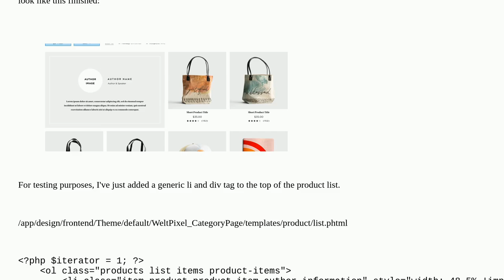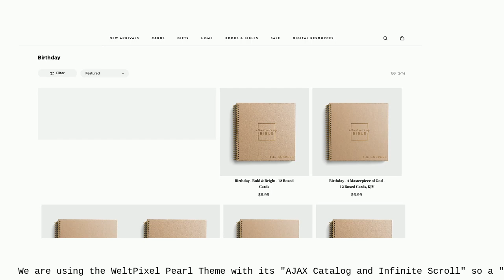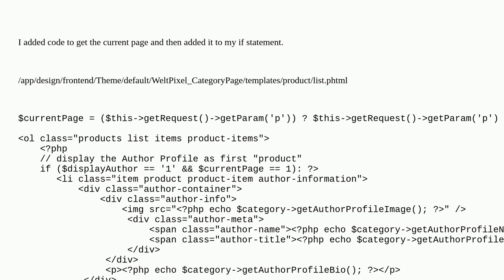Magento: Static Block in Product Grid with Load More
Static Block in Product Grid with Load More

A special thanks goes out to the awesome community

  magento-2.1.4 category-listing